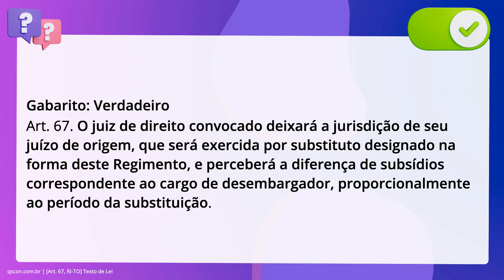QScon Direito: [Art. 67, RI-TO] Texto de Lei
Art. 67, RITO | Texto de Lei

Conforme o Regimento Interno do Tribunal de Justiça do Estado do Tocantins, é. correto afirmar que o juiz de direito convocado deixará a jurisdição de seu. juízo de origem, que será exercida por substituto designado na forma deste. Regimento, e perceberá a diferença de subsídios correspondente ao cargo de. desembargador, proporcionalmente ao período da substituição.

Gabarito: Verdadeiro